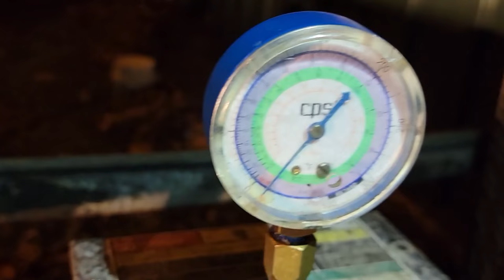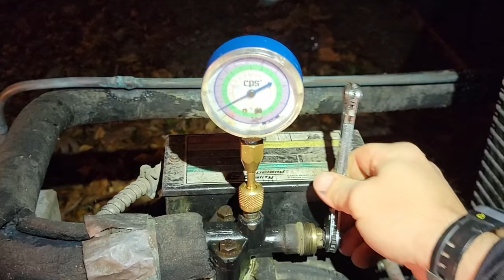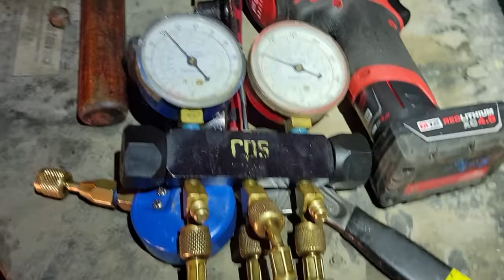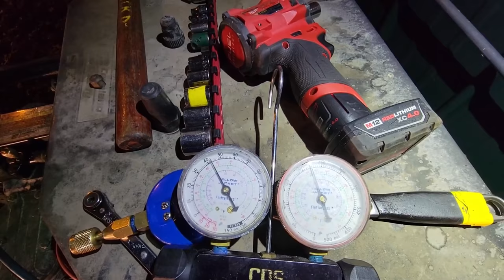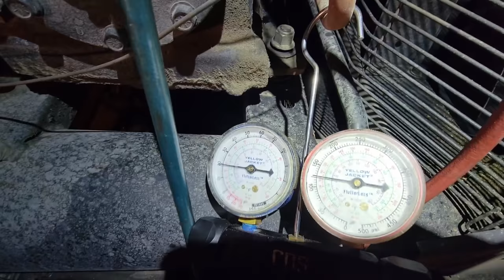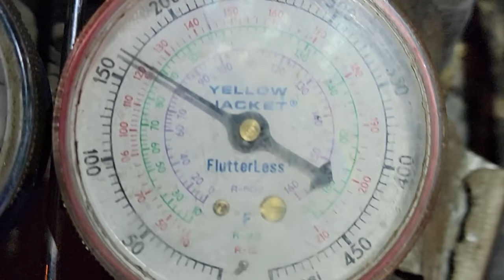Compressor Just Clicks, Been Like That All Day...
Saturday evening I get a call about a walk in cooler that stopped working mid day but needs service tonight. I find several issues and do what I had to do... Inefficient compressors waste energy and this is one of them. Leaking valves is a real condition that effects many compressors, for just $19.99 a month I'll send you a picture of a compressor in need 😉. JK But I'll take a like and subscription instead!

and use the offer code SURVIVAL to save 8% on your total purchase (exclusions apply)

Magnetic solenoid tester.